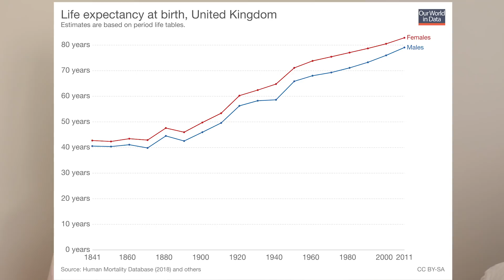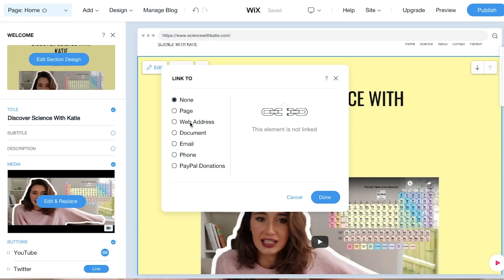Why Women Live Longer Than Men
Camera used